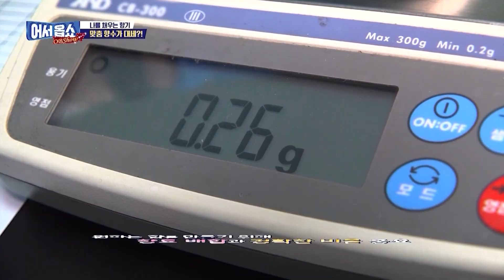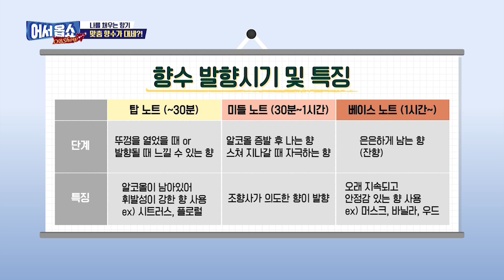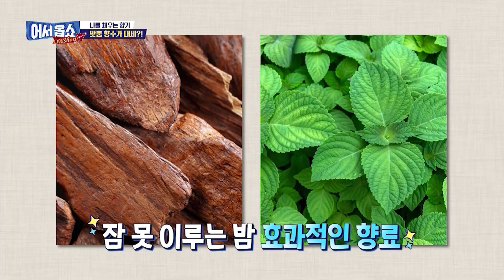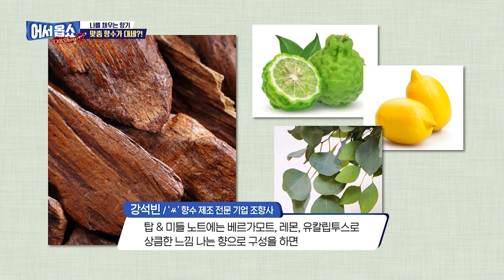[어서옵쇼] 나를 채우는 향기 이제는 맞춤 향수가 대세?